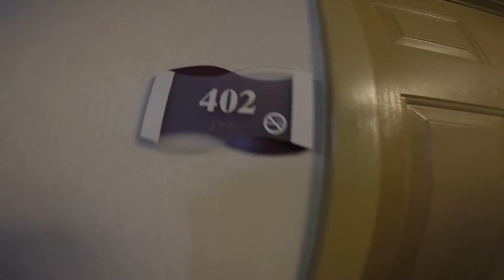Eat @ Ocean City